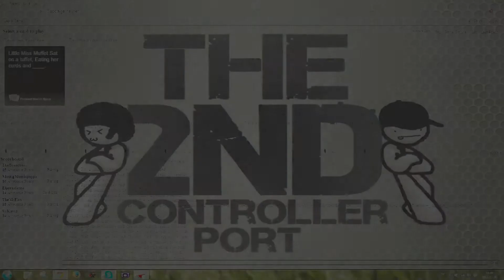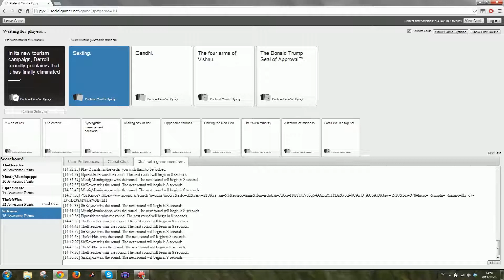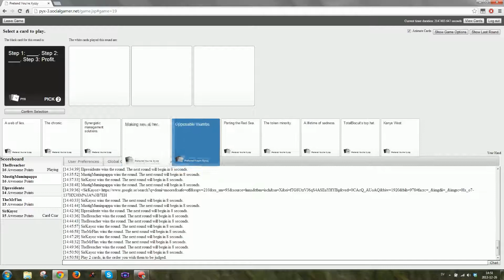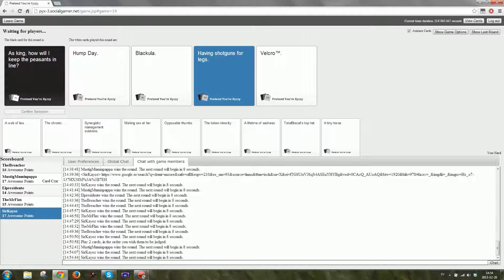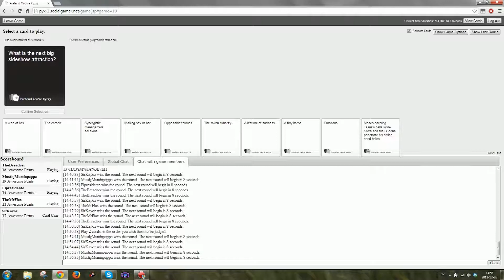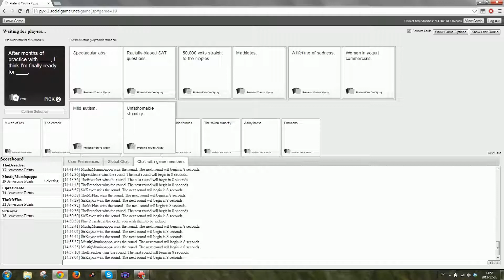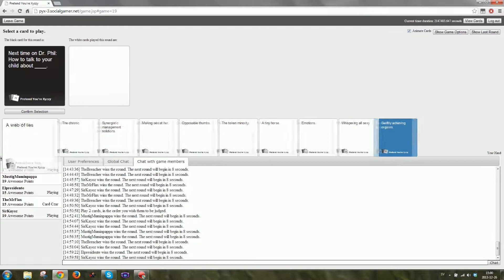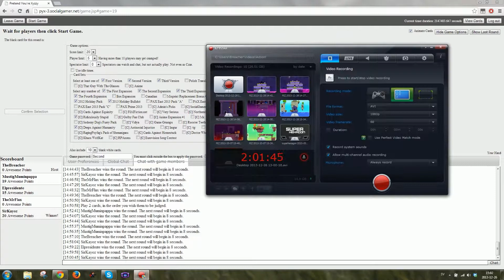Cards Against Humanity - Ep 8 - We're all going to hell